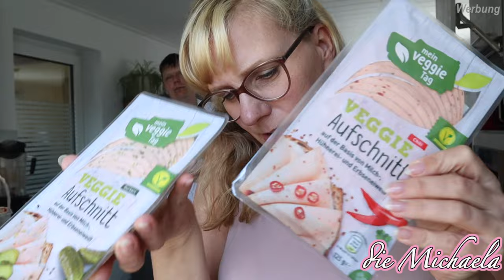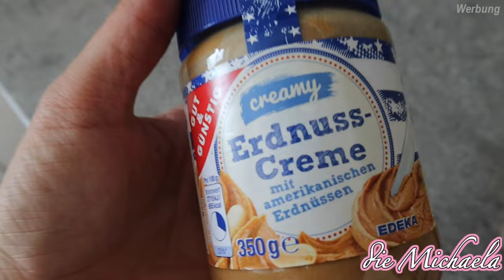FOOD HAUL 45€ Wocheneinkauf | Vegetarisch die Michaela